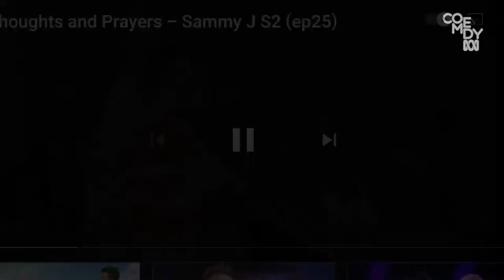Thoughts & Prayers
Post Anything Bitchute channel